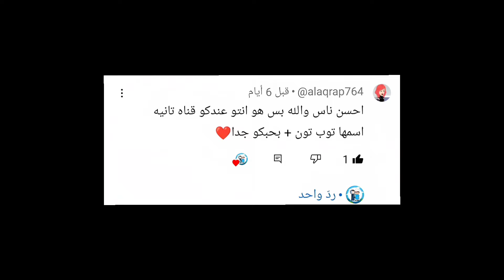لما تجيب خروف العيد وتخاف عليه ! مش ها تصدق ايه إلى حصل ؟